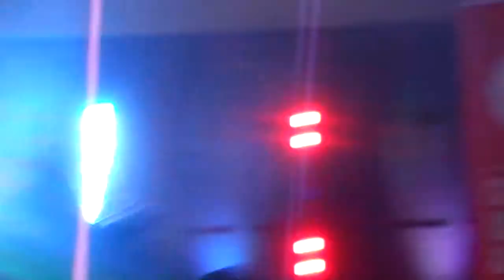JSMV-MAC MUSIC TOUR-LIVERPOOL-20/2/15